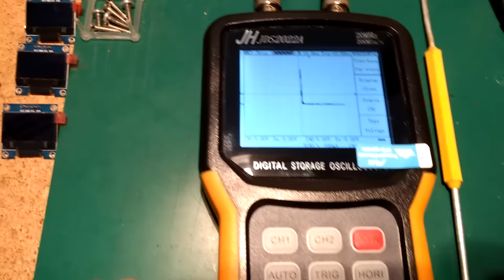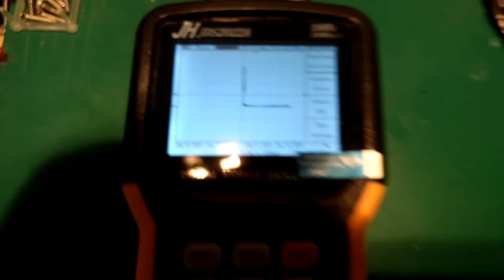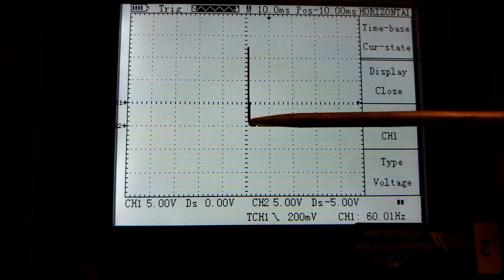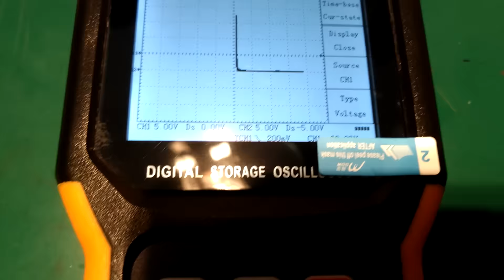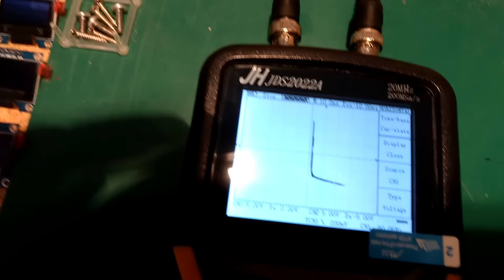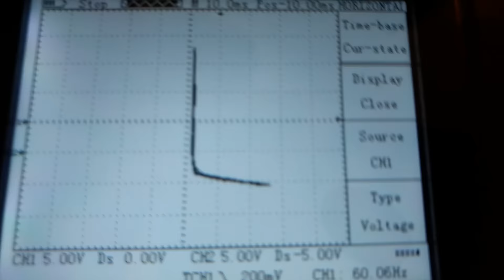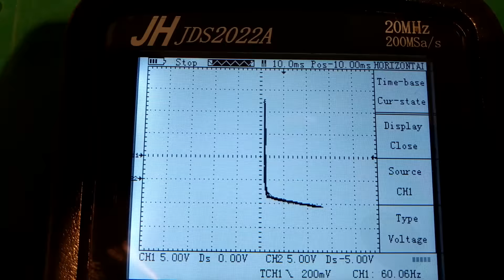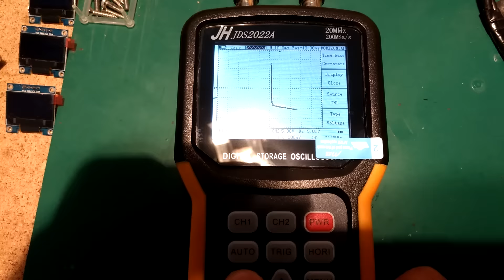HPS MEXICO smart tracer vista efecto térmico en semicondutores parte 1 reparación ecu automotriz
Con ayuda de un smart tracer , podemos ver cómo las propiedades de un semiconductor cambian según la temperatura , esto se puede traducir en comportamientos erráticos y fallas , espero sea de agrado está pequeña reseña

Contacto facebook : Jonathan mondragon ( hps México )